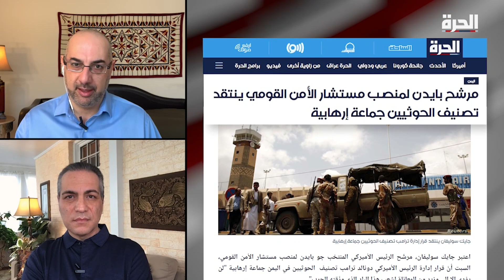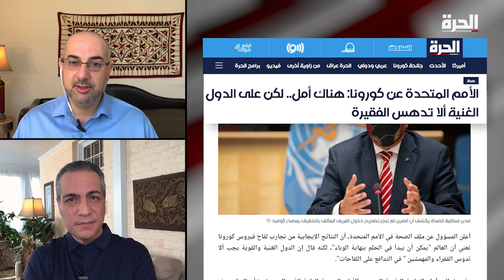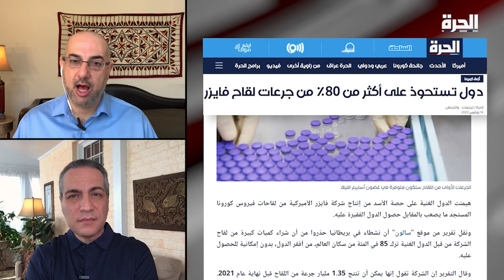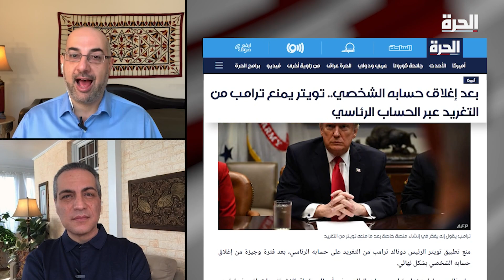بين سام وعمار - فيسبوك.. هل تسقط الإمبراطورية؟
إلغاء حساب الرئيسي الأميركي على تويتر وانتشار خبر تحديث شروط تطبيق "واتساب" بما يسمح للشركة ببيع معلومات عن مستخدميه إلى شركة فيسبوك الام، أعاد التساؤل حول دور شركات التكنولوجيا المتنامي ومدى تأثير هذا الدور على الخصوصية وحرية التعبير والاحتكار.